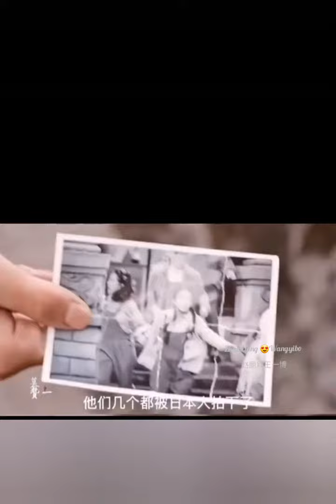赵丽颖 zhaoliying trieuledinh 王一博 triệulệdĩnh zaniliazhao